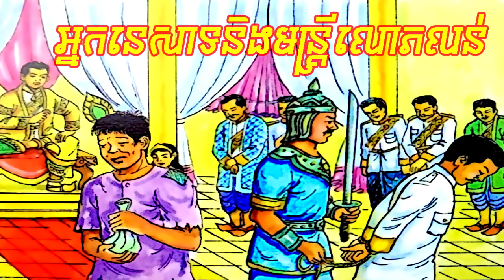និទានរឿងព្រេងខ្មែរ​ -​​​ អ្នកនេសាទនិងមន្រ្តីលោភលន់ និទានអមដោយរូបភាព |​ Nero Novel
- ធ្វើការគាំទ្រឧបត្ថមលើកទឹកចិត្តដល់អេតមីន
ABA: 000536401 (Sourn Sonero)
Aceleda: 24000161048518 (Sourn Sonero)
SCB (ថៃ): 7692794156 (Sonero Sourn)
- ទឹកប្រាក់ទទួលបាននឹងត្រូវយកទៅទិញរឿងមកនិទានជូនបងប្អូន
- ស្វាគមន៍មកកាន់ប៉ុស្តិ៍និទានរឿងព្រេងរបស់ខ្ញុំបាទ សួន សូណេរ៉ូ
- រឿងនិទានថ្ងៃនេះមានចំណងជើងថា រឿងអ្នកនេសាទនិងមន្រ្តីលោភលន់
- រីករាយស្តាប់រឿងព្រេងខ្មែររបស់យើង
- អរគុណច្រើន